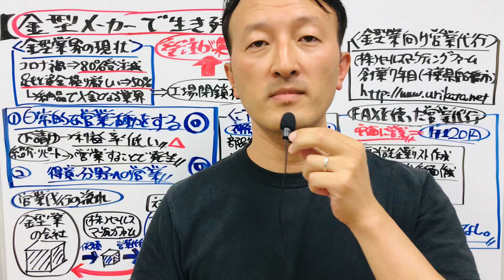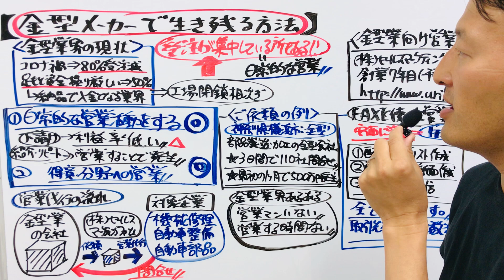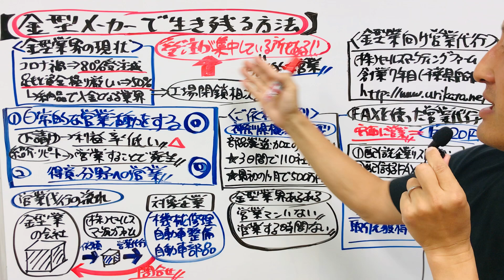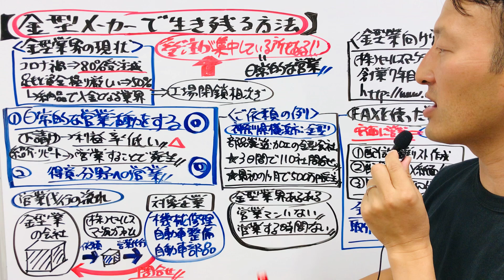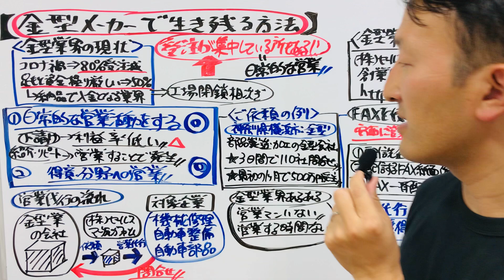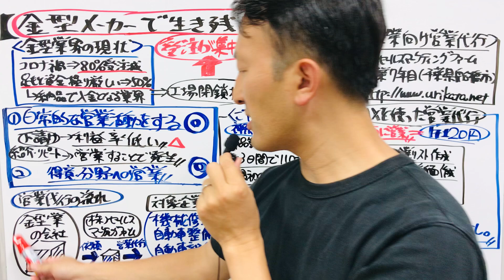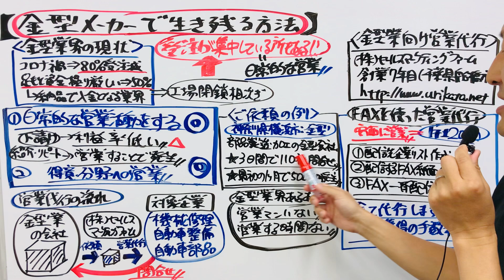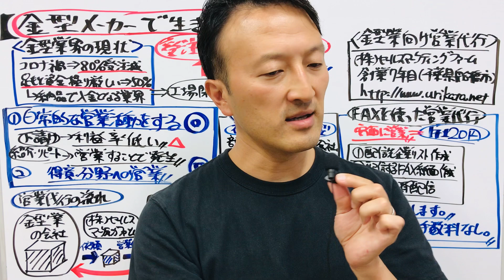金型メーカーで生き残る方法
0:00金型業界の現在
0:55金型業界で売上を伸ばしたり支店を増やした会社は何をしているか
2:13日常的な営業活動を実施することで売上を伸ばした
4:00特に得意分野への営業で売上を伸ばした
4:38金型業向けにＦＡＸを使った営業代行をしています
5:28金型業向けの営業代行の流れについて
5:41金型業で営業代行の依頼をいただた事例
6:08金型業向けの営業代行で代行している内容と費用について

金型の会社で、受注先開拓を考えている・日常的な営業をしたい・売上を増やしたい・自動車部品の会社に直接営業したい・儲ける会社は何やってるか知りたい・売上を積み上げるための基本を知りたい・生き残る方法を知りたい経営者のかたは、下記ページ下段の問い合わせ窓口より、お問い合わせください。

‹金型業界向け記事解説›

（金型製造業で生き残る方法を知りたい場合）

（金型業向けの営業代行について知りたい場合）

(金型メーカーに関する私たちの案内動画)
金型の新規取引先獲得・取引先開拓・販路拡大・集客にムダ金を使っていること1～5位